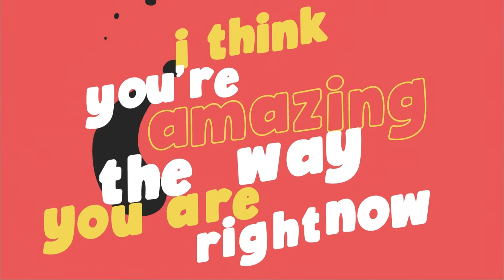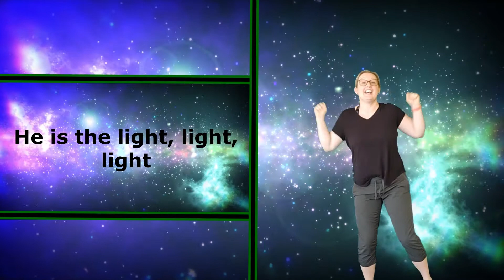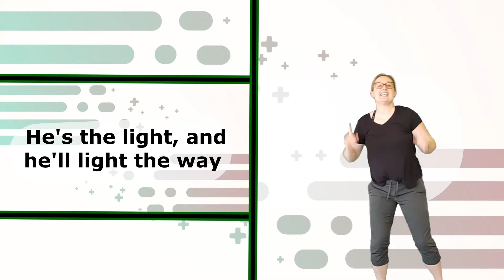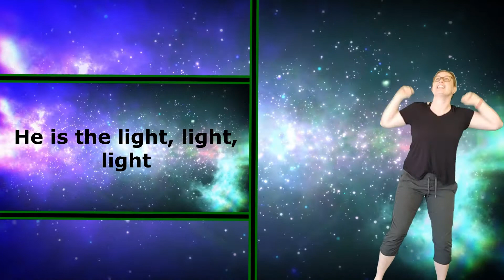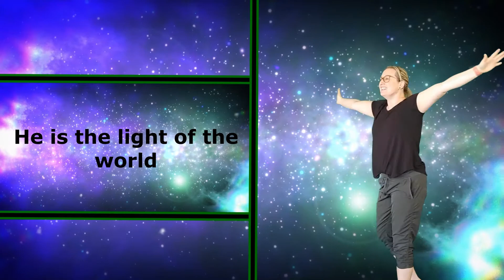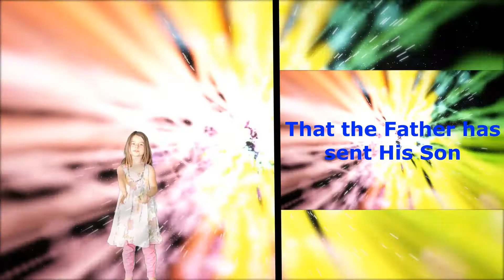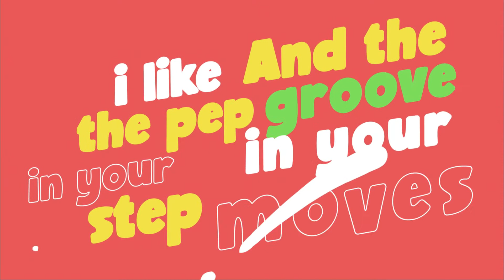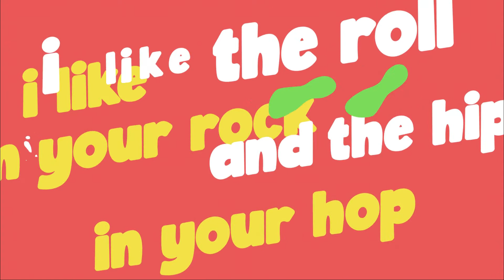May 16 – The Sermon on the Mount